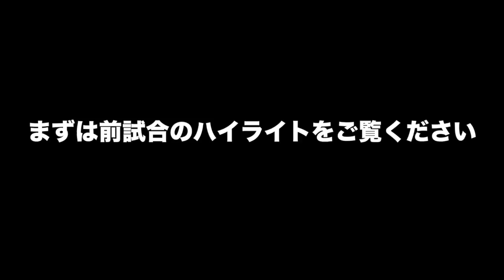#9【Dead by Daylight】チェンソー男から神チェイス連発！そして諦めるビリーが切ない…【STスタジオ】